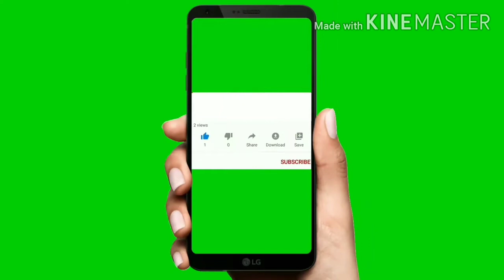hardware new models lunching Best product and branded matreail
hardware new models
and design

store for home 🏡 fittings

hardware ko naya naya model haru

ghar ma akarsak design dekhene samargri

haru  boor handle

etc items all

bathroom fittings

door and window curtain

braket